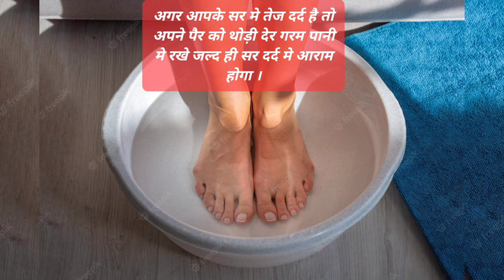जीवन के Amazing facts in हिन्दी || Amazing Facts in Hindi About Life || DIY/Life Hacks/How to.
DIY/Life Hacks/How to.